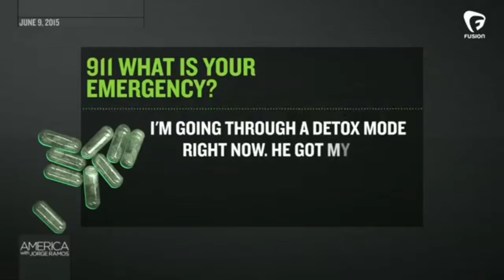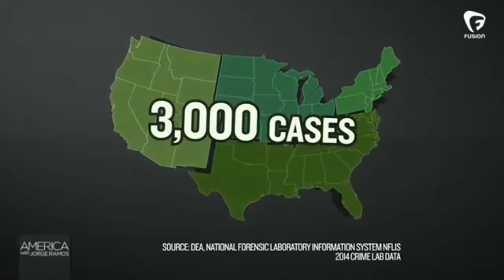The Devil's drug FLAKKA!! THE WALKING DEAD!